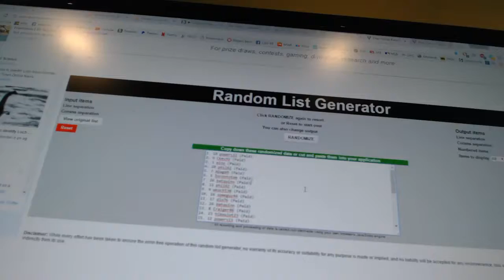Multi Randoms - C&C 7170